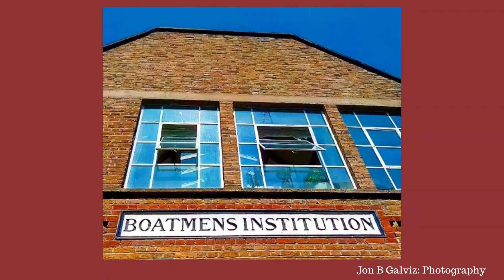PODCAST The Boatmen’s Chapel, Paddington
A chapel intended for one of the Victorian period’s least respected communities once stood on Junction Mews in Paddington. Today, the only sign of its existence that remains is a blue plaque which reads: ‘Boatmens Institution’. In this podcast, Susan O’Reilly, Heritage Pioneer Volunteer, uncovers the fascinating origins of the chapel, and explores the aims and impact of its founders’ mission.

Image credit: Jon B Galviz: Photography.